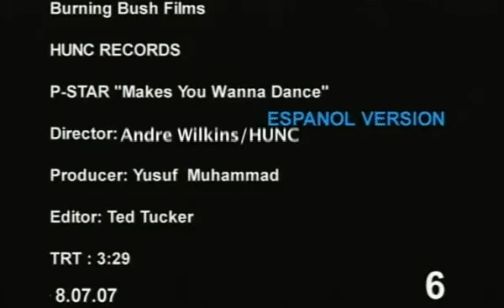YouTube - P-Star's New Video (Spanish Version) _Wanna Make You Dance_.wmv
WHORESZ !